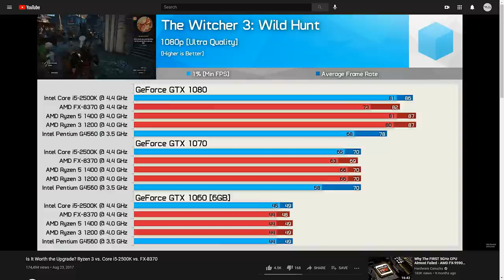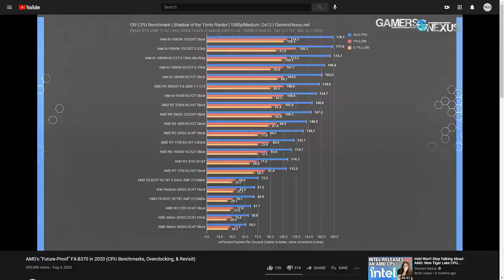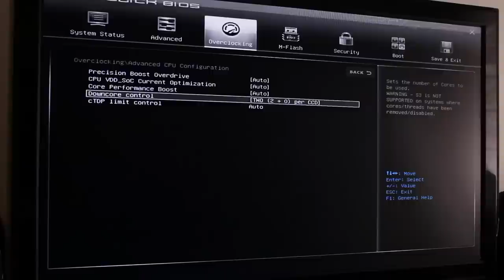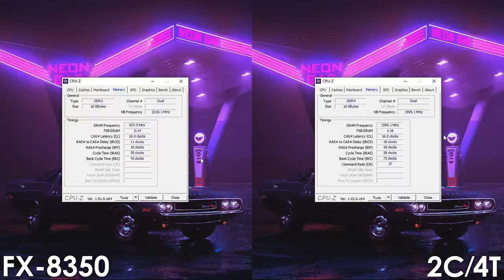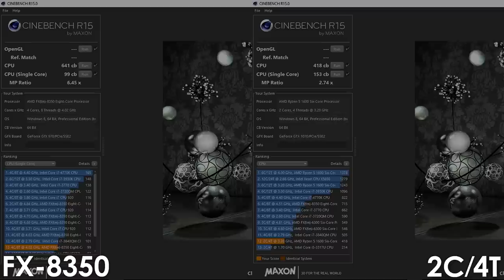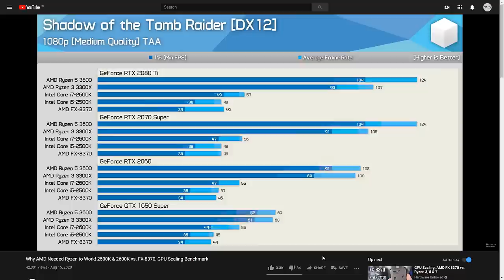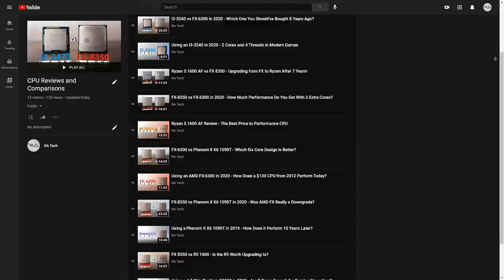Something's Not Right With AMD FX Benchmarks from Some Reviewers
For those who want to do your own testing:

               - Ryzen -
CPU: Ryzen 5 1600 AF @ Stock (2+0 & SMT)
RAM: T-Force Dark Z Alpha DDR4 2x8 GB 3200 MHz
MB: MSI B350 PC Mate

                 - FX -
CPU: FX-8350 @Stock
RAM: Kingston HyperX DDR3 2x8 GB 1866 MHz
MB: Gigabyte 990FXA-UD3 (rev 4.0)

GPU: EVGA GTX 1070 SC @Stock (Driver version 456.71)
PSU: FSP Hydro 700W 80+ Bronze
Storage: Kingston UV300 (OS). Seagate Barracuda 1 TB 7200 RPM (Games)

In MSI Afterburner the power limit and temp limit are set to 112 & 92 respectively. Fan speed is set to auto.

Windows power plan settings are set to high performance.

(!) Since I do my testing on a test bed, I use a single 120mm fan to keep the motherboard cool, specifically the VRM area. The ambient temperature was ~17-22°C at the time of testing.

Timestamps

0:00 - Intro
2:26 - Specs
3:38 - Cinebench R15
4:06 - Shadow of the Tomb Raider
5:48 - The Division 2
6:49 - GTA V (2013)
7:29 - The Witcher 3 (2015)
8:26 - Battlefield 4 (2013)
9:21 - CoD: Warzone
9:45 - Apex Legends
10:28 - Battlefield V
10:51 - Need for Speed 2015
11:31 - Rainbow Six Siege
11:58 - Far Cry 5
12:09 - PUBG
12:26 - Conclusion